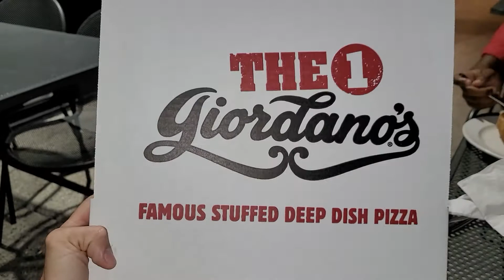World Famous Giordano's Pizza 🍕 in Orlando Florida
Finally getting to eat World Famous Giordano's

Pizza!!! this Pizza is awesome 😎